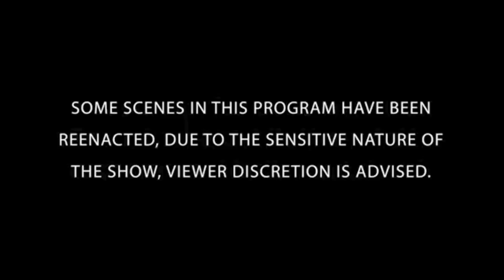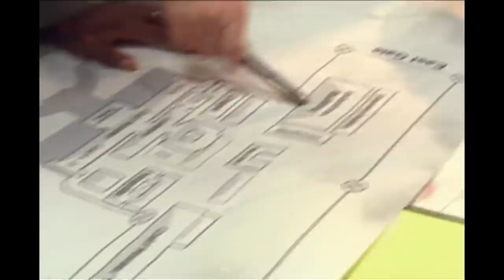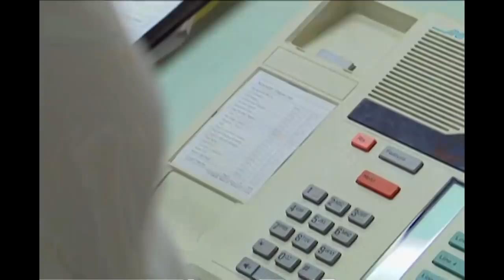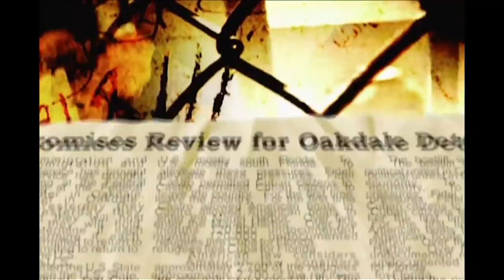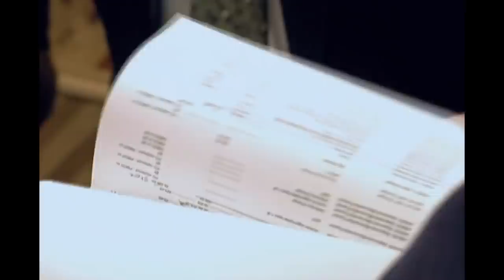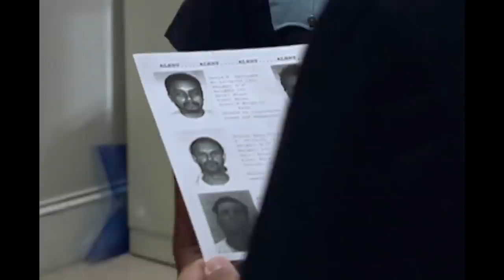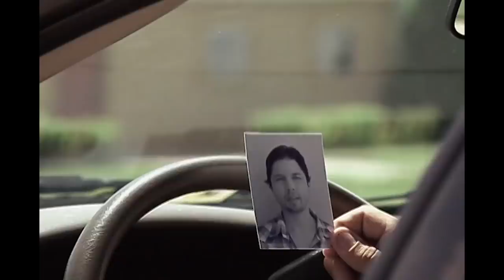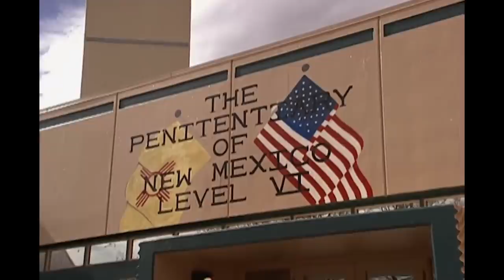Top 2 Prison Cases | DOUBLE EPISODE | The FBI Files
00:00 - The Atlanta Prison Riot
48:58 - Independence Day Breakout